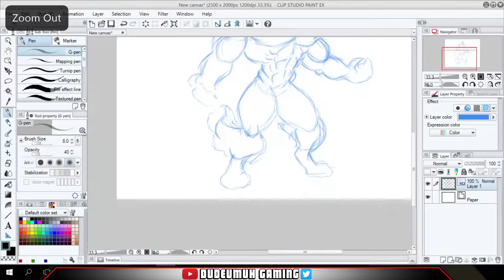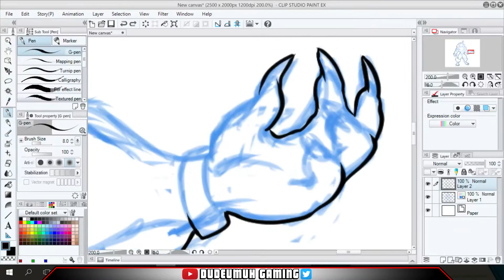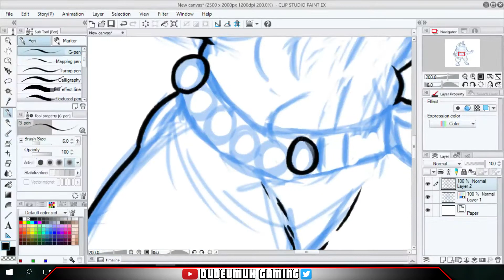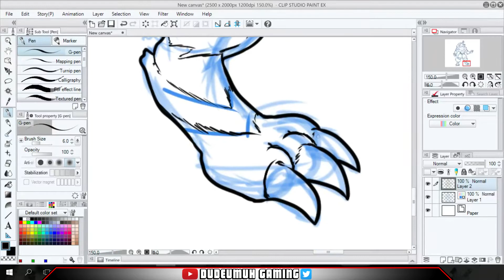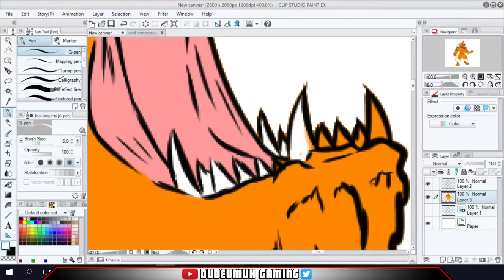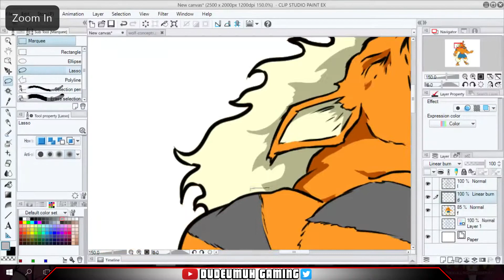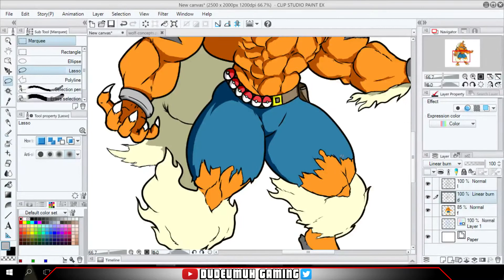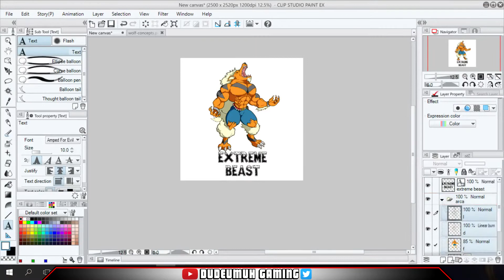Let's Draw With Dudeumuh Gaming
So Jose got bored this morning and decided to work up an image that pays tribute to both Killer Instinct and Pokemon.

EDIT: The audio seems to be janky at some points. I'll fix this up soon.